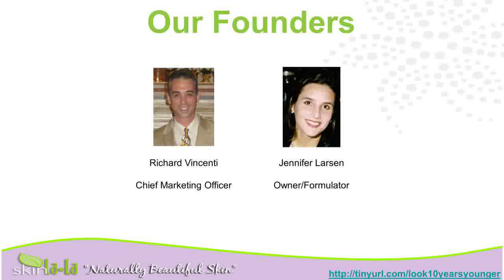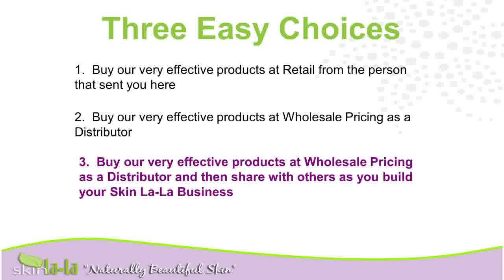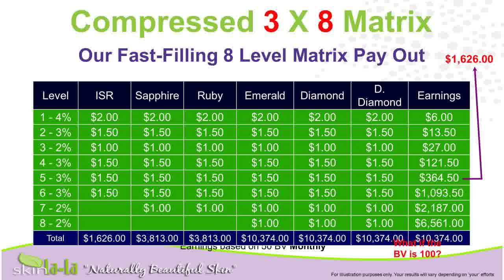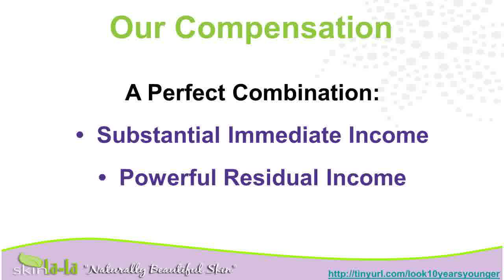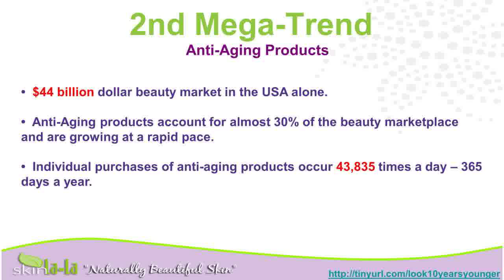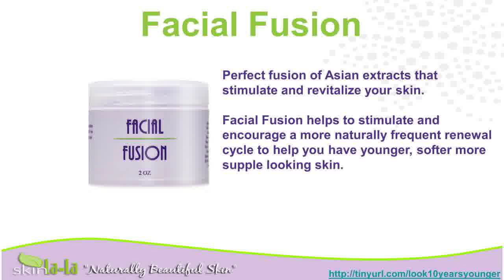Wrinkle CreamAnti Ageing CreamsSkin Bleaching Cream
second wrinkle remover anti aging wrinkle cream{ creme cream acid skin skin moisturizers
eye cream skin tips cream beauty{ cream young wrinkles wrinklecream tightening eye cream treatments wrinkle cream